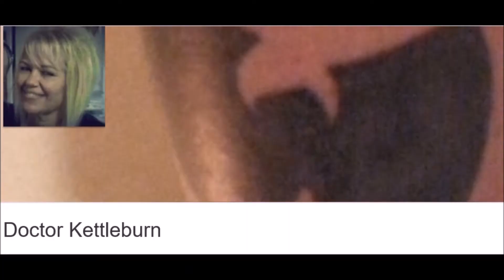THE WALKING DEAD FINALE REACTION! SEASON 7 EPISODE 16 "THE FIRST DAY OF THE REST OF YOUR LIFE"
So this is our reaction to the TWD S7 Finale! AND IT WAS...okay...

Pull up a chair, pour yourself a drink and join us!
Kisses,
X